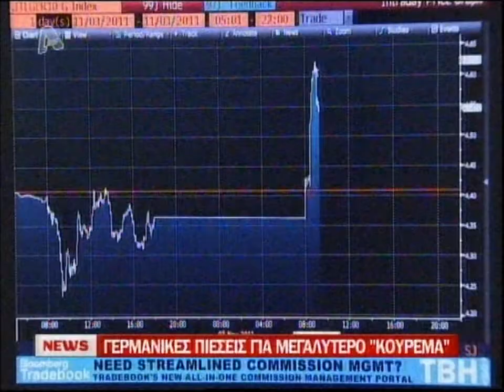Ανησυχούν τώρα για τη βιωσιμότητα του ελληνικού χρέους